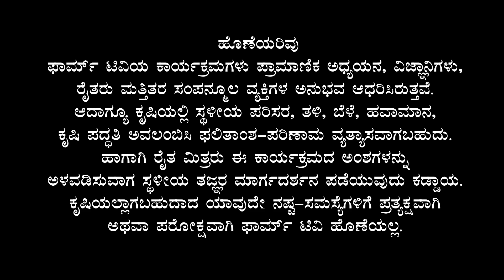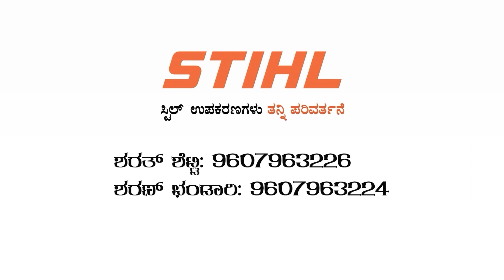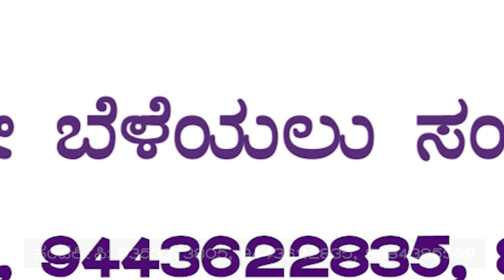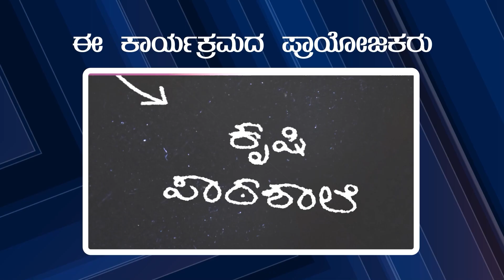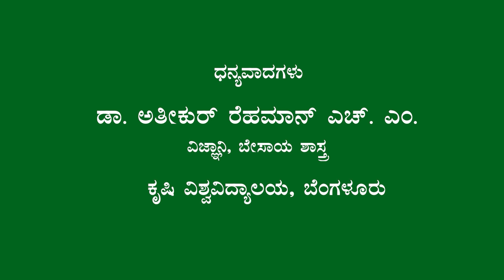ಬೇ. ಶಾ - ಭತ್ತದ ಬೆಳೆಯ ಇತಿಹಾಸ - ಡಾ. ಅತೀಕುರ್ ರೆಹಮಾನ್ | History of Paddy crop